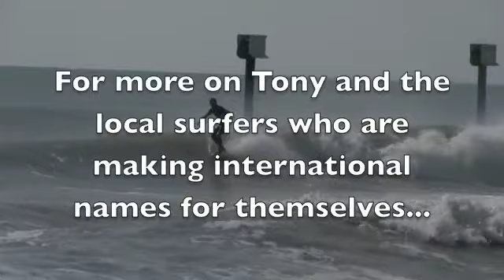Tony Silvagni CB 3/30/10